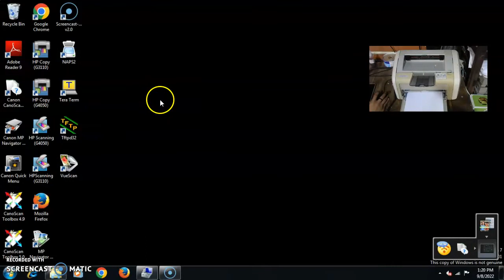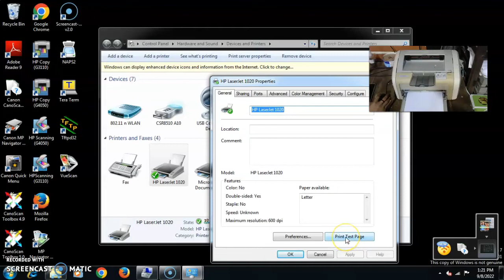Printer HP Laserjet 1020_Aska